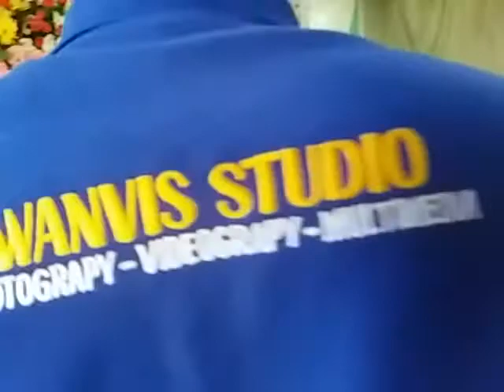Mirip suara iwan fals pengantin ini.